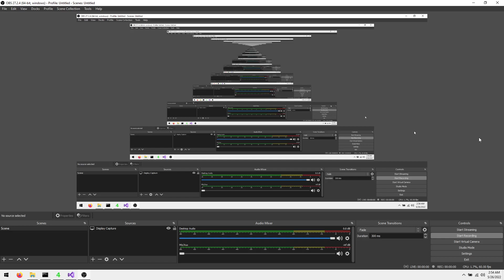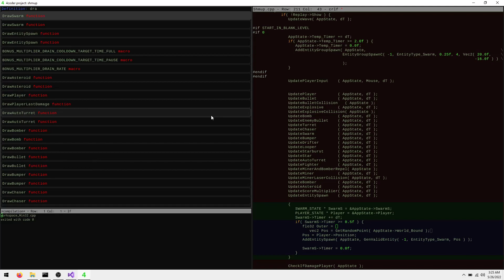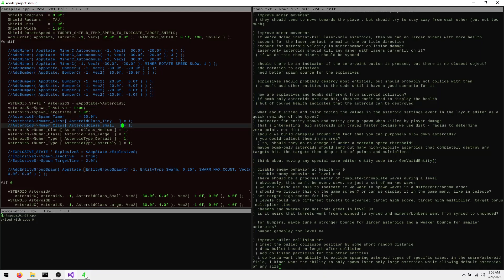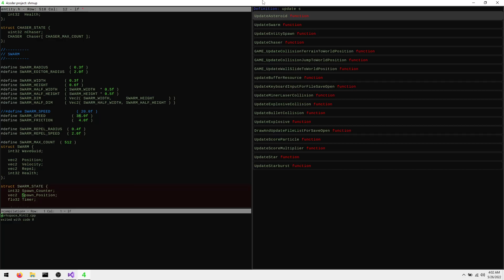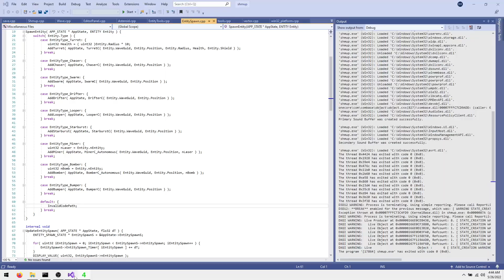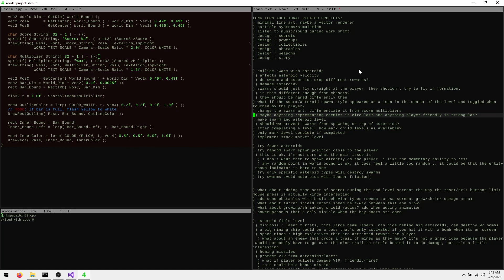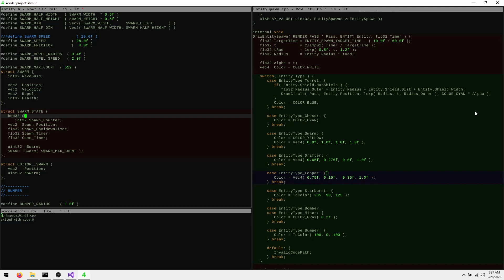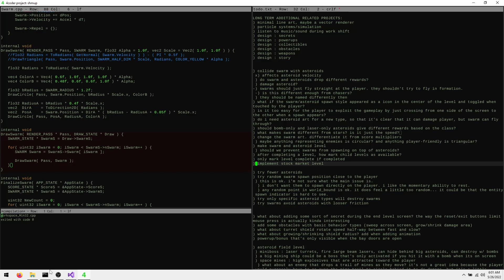Shmup - Vid 94 - Improve Swarm Gameplay, Swarm Collide with Asteroids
I made some improvements to Swarm gameplay:
 1) I changed the Swarm art, so they can be easily differentiated from Score Multipliers. They now look like mini Chasers.
 2) Swarm can now collide with Asteroids of the right type. Art still needs to be made for the new type.
 3) Swarm can spawn in randomly without needing to be set in the editor. They can spawn in continuously over time or as a group. They will respawn after a certain number have been destroyed.